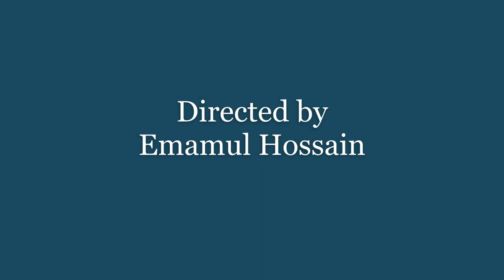Father & Son || Short film || Emamul Hossain | Nazmul Haque Laju | Numaan Jawad.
This video only for entertainment.So enjoy this video. Chill , Cheers always.

Name                         : Father & Son .
Cast                           : Emamul Hossain , Nazmul Haque
                                      Laju & Numaan Jawad .
Camera                     : Akib Al Ahad .
Story & Directed by : Emamul Hossain.

Thanks a lot everybody .